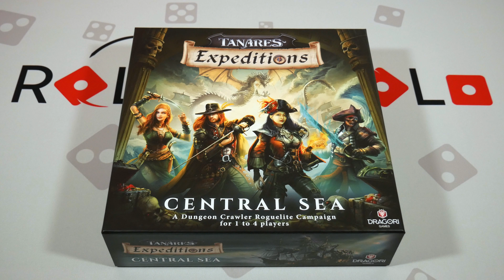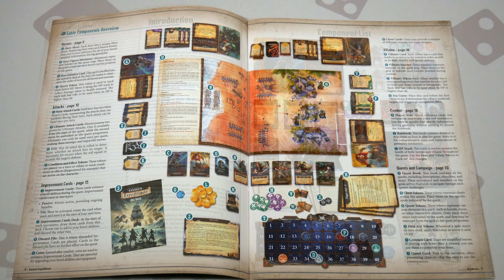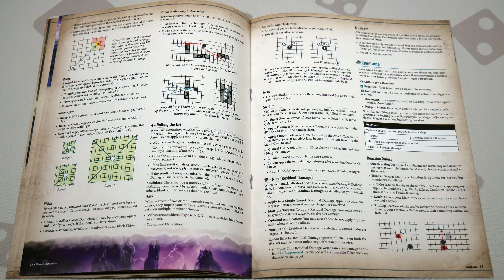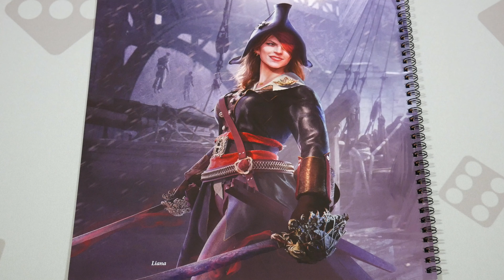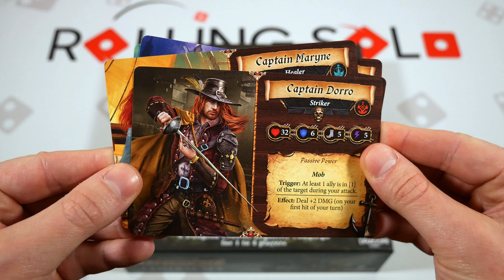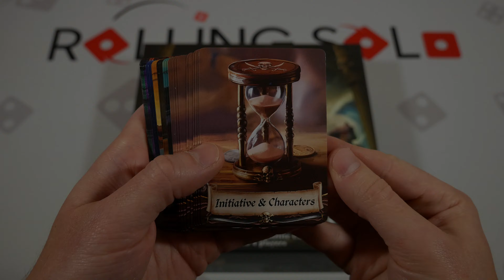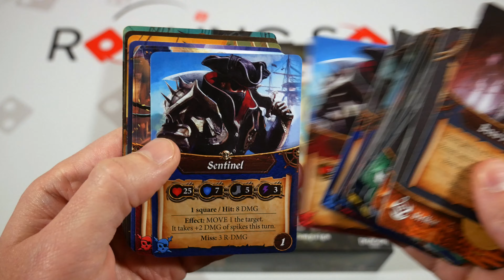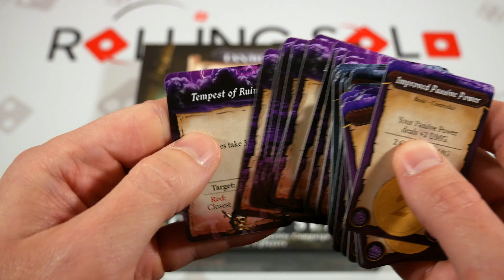Tanares Expeditions: Central Sea | Prototype Unboxing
Become a channel member for early access & perks | Discord | Facebook Group
Rollers! Join me today for a first look at the prototype for Tanares Expeditions: Central Sea created by Alexandre Aboud and published by Dragori Games. In this video I'll take you through the components of the prototype. Hope the upcoming series helps you make an informed decision. Let me know your thoughts and interest in the comments! 🏴‍☠️

🎥 Overview 0:18
📦 Unboxing 2:00
📖 Rulebook & Quest Book Up Close 2:14
👊 Punchboards Up Close 4:31
🎲 Components & Cards Up Close 5:09
👏 Conclusion 9:54

"Step into the turbulent waters of the Central Sea, where a dark and sinister force threatens to engulf the entire realm in chaos. Pirates and sailors alike are losing their minds, driven mad by an ancient evil rising from the depths. In this 1-4 player epic pirate adventure, you are the most feared pirate of the seas, the only hope against an upcoming doom that seeks to drown the world in corruption and despair.

This crawler offers one of the most exciting and strategic experiences, blending the depth of classic dungeon-crawlers with the dynamic excitement of roguelite mechanics. As you sail through perilous quests, your hero will grow stronger both during and between adventures, allowing you to create devastating combos that turn the tide of battle in your favor.

Customize your Sea Lord with unique powers and strategies, creating powerful synergies. With engaging, fast-paced gameplay and a richly immersive narrative, every turn brings new challenges and opportunities to prove your dominance over the seas and reshape the fate of the world."